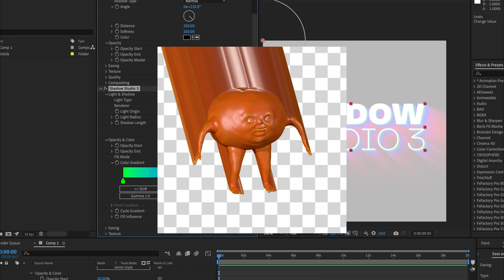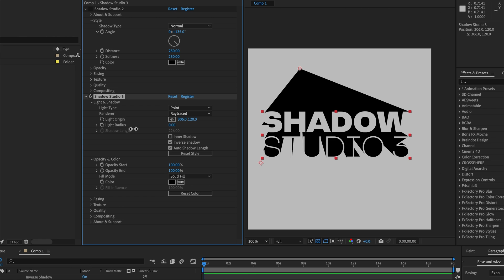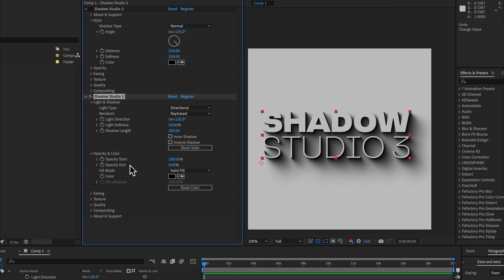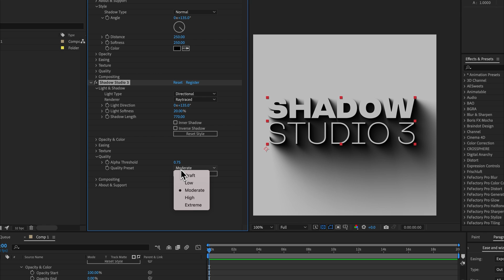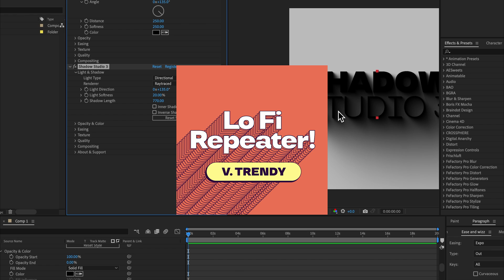Shadow Studio 3 for After Effects Tutorial for v2 Users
This video is aimed at getting anyone familiar with Shadow Studio 2 up to speed with all the great new features in v3. We also cover which functionality is the same between both versions.

Check out our wiki page here for more information on every parameter as well as practical FAQ's and guides

0:00 Introduction and target audience
0:20 The Standard Renderer, what's changed and what's new
0:30 Light types and comparison to v2 shadow modes
0:45 Directional and Point Light parameters
1:15 Inner Shadows
1:30 Opacity & Colour
2:00 Fill Influence
2:35 Easing
2:51 Texture
3:15 Quality & Compositing
3:45 Buffer Expansion improvements
3:58 Raytraced Renderer Overview
5:08 Raytraced Renderer: Opacity & Colour
5:35 Raytraced Renderer: Shadow Intensity
5:50 Raytraced Renderer: Gradients
6:00 Raytraced Renderer: Easing
6:10 Raytraced Renderer: Texture & Quality
7:08 Which renderer to use in which situation